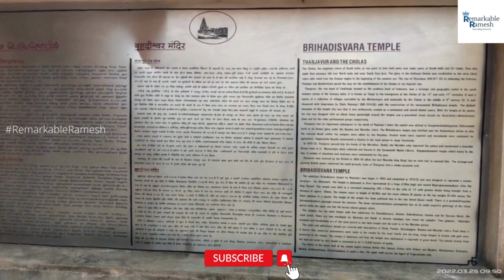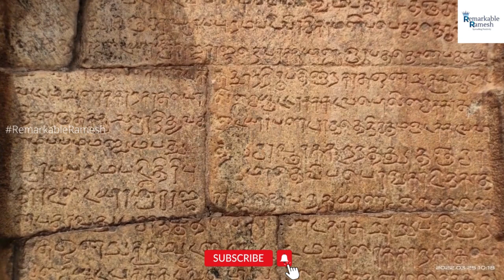Thanjai periya Kovil ராஜராஜ சோழனின் 1037வது சதய விழா| தஞ்சை பெரிய கோவில் | Thanjavur Vlog | Tanjore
I am headed to Thanjavur to explore the ancient Brihadeeswarar Temple and other beautiful places of the city. This place definitely catches the eye of any one who visits here. It is one of the most beautiful places I have visited.